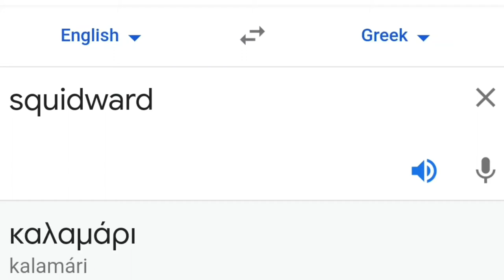Squidward in different languages meme